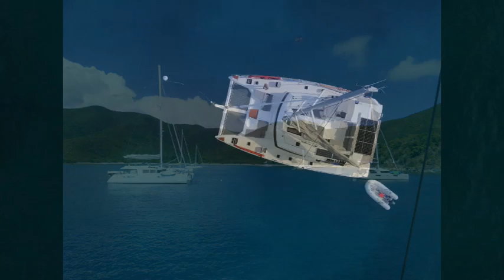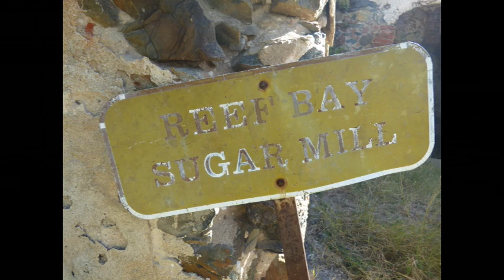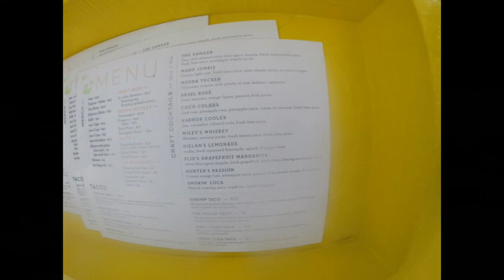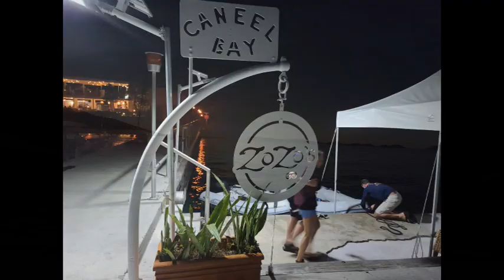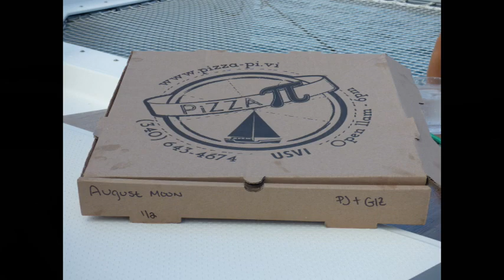Sailing USVI on a beautiful catamaran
Island hopping on a Fountaine Pajot Saba 500, St. Thomas, St. John and St. Croix, USVI.  Our great friends invited us to spend a week on their Sailing Catamaran called "August Moon".  Had so much fun sailing, snorkeling, visiting the floating bar "Lime Out", cooked great meals, had nice drinks, just a wonderful time spent with the best of friends.